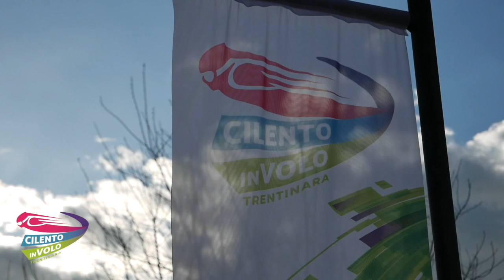12 nancy e finja 23 07 23